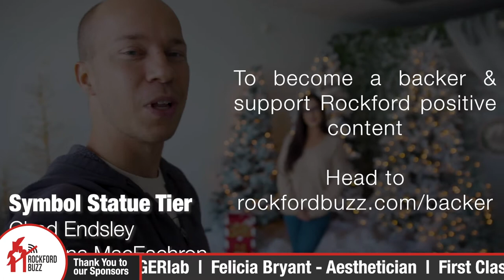One Stop Beauty Shop w/ Felicia Bryant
Felicia Bryant is an aesthetician and business owner up in Roscoe. Her shop is a one-stop-shop for everything beauty! She specializes in permanent makeup, skincare, needle free filler, spray tans, and make up applications. But for anything she doesn't offer, she has preferred providers so you don't have to worry about looking anywhere else!

Not only is her shop a one-stop-shop for beauty, but they just revamped it to be a whole winter wonderland! It's beautiful, festive, and available for personal or professional photo shoots!

"Rockford Buzz" Apple and Android Mobile Apps